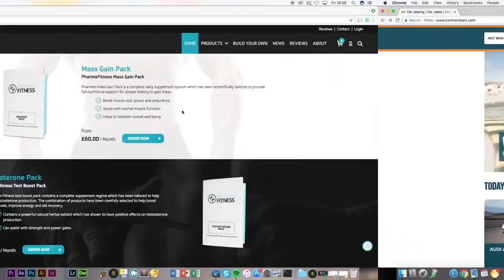#035 Matt Greenhalgh | BAFTA Winning Screenwriter | Tim Marner® Podcast Show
Matt Greenhalgh is a BAFTA winning screenwriter from Manchester, best known for Control (2007) about Joy Division frontman Ian Curtis, Nowhere Boy (2009) about John Lennon's younger years and The Look of Love (2013) about the controversial life of Paul Raymond. He also created the cult favourite TV series Burn It (2003) for BBC and 'Film Stars Don't Die in Liverpool'.

We're Tim Marner™ an award-winning branding agency in Bolton driven by our love for creating and transforming businesses and people so they can make an impact on the planet.